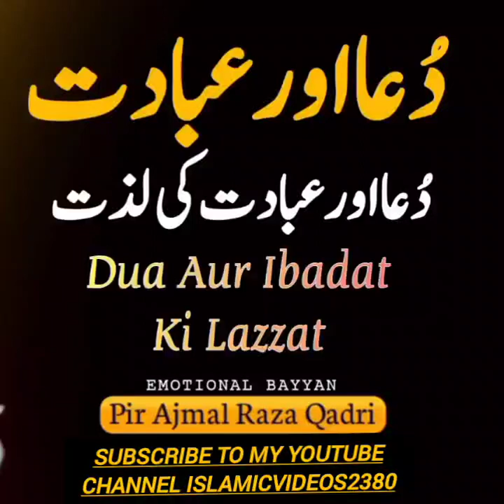Dua aur Ibadat|Peer Ajmal Raza Qadri _ EmotionalBayanviral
Peer Ajmal Raza Qadri _ EmotionalBayanEmotional Bayan@islamicvideos2380